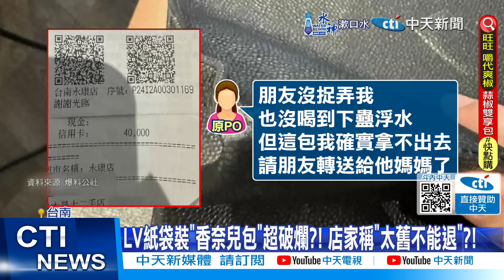【每日必看】LV紙袋裝"香奈兒包"超破爛?! 店家稱"太舊不能退"?! 20240604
台南有民眾po網，說收到朋友買的生日禮物，是個二手名牌包，用一個皺巴巴的LV紙袋裝了香奈兒包，但包包非常破舊，四個角都磨爛了還賣4萬元讓壽星傻眼請朋友拿回去退店家卻說 因為太舊了，已經是優惠價 不能退貨。